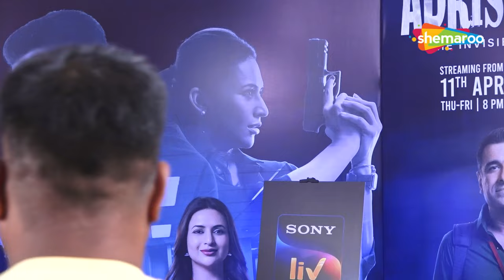Interaction With Divyanka Tripathi And Eijaz Khan For Upcoming Show Adrishyam The Invisible Heroes